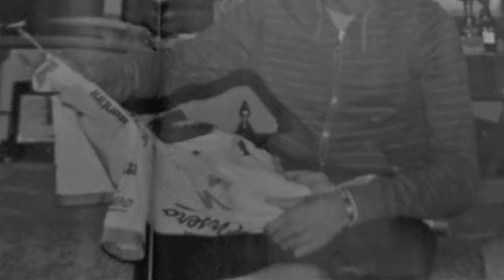X FABIO ARU.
QUESTO E  X Tè.  X  LA  NOSTRA  SARDEGNA. E  TUTTA  L'ITALIA. UN  TUO  GRANDE   TIFOSO.